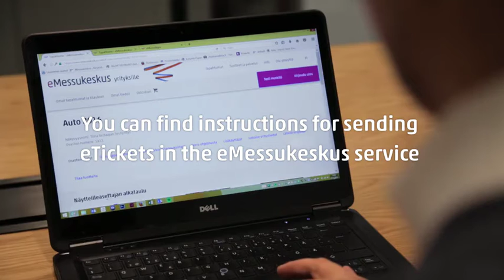Invite your customers to the public fair electronically - send an eTicket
eTicket is a easy way to invite customers to your stand